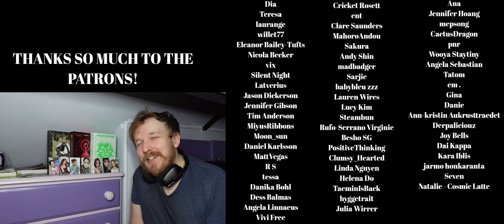#17 - 비를 몰고 오는 소년 (Rain To Be) - 원위 ONEWE REACTION - ULTIMATE ONEWE RANKING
THEIR BEST MV!

💟SUPPORT ME💟
Check out my Patreon for REACTION REQUESTS, EARLY ACCESS REACTIONS, along with lots of EXCLUSIVE REACTIONS and review content including live stages, reality shows, music video reactions, documentary reactions and more!